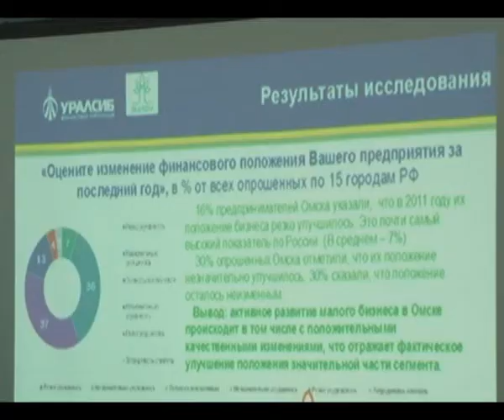Хочешь субсидии - учись!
Фонд «Народная инициатива» озвучил результаты исследования на тему «Как помочь выжить малому бизнесу».